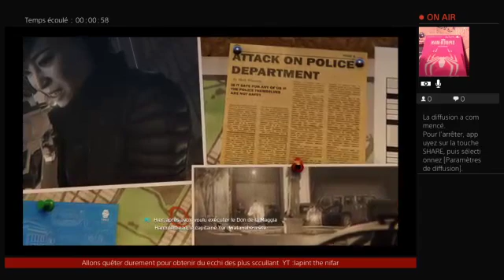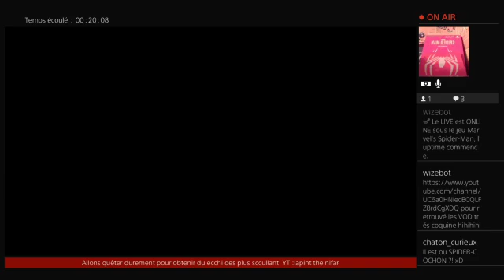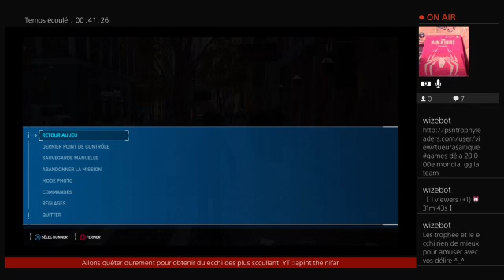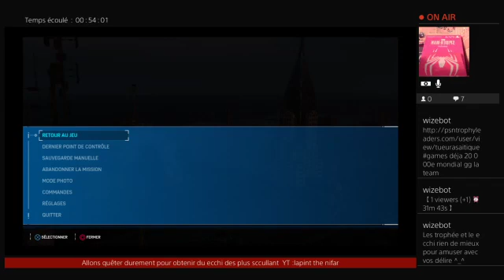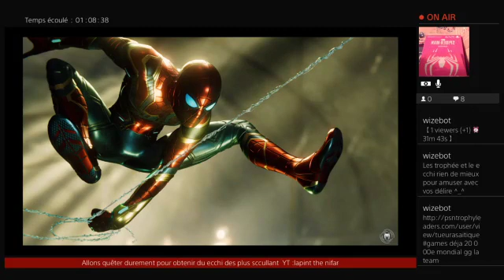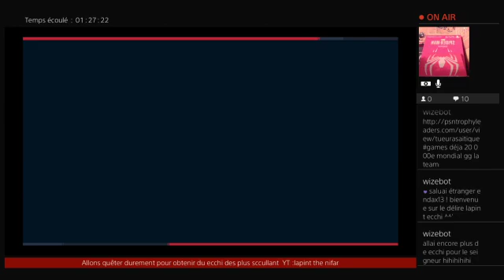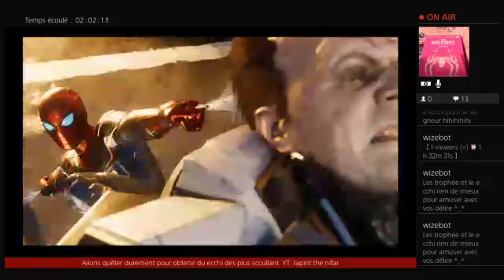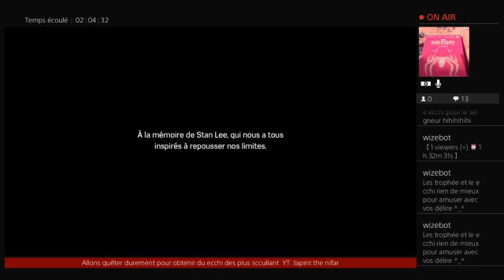Spiderman DLC cyber fusion cranniere